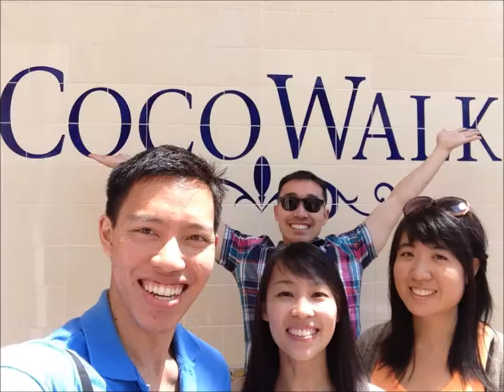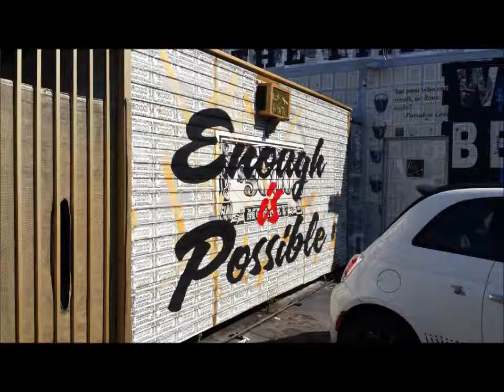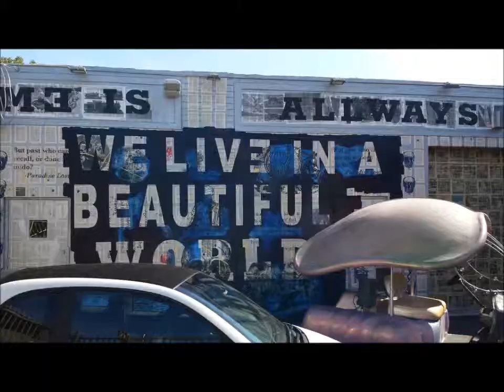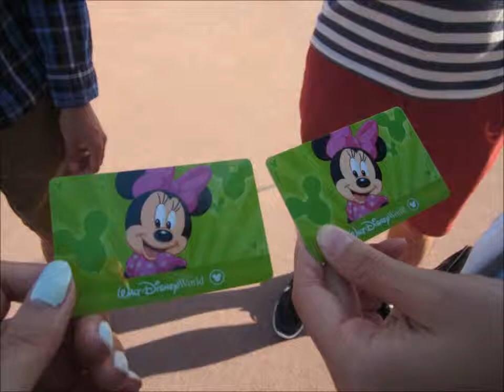Kim and Chrissy's Adventure: Florida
In this web series alumni from the University of the Pacific Thomas J. Long School of pharmacy vlog about their adventures. Florida Episode.